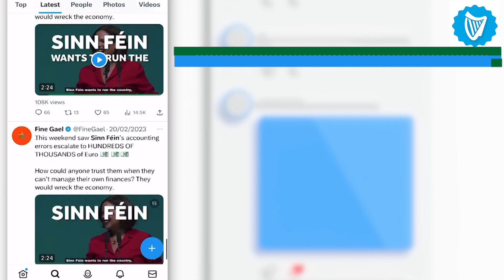Fine Gael's tweets about Sinn Féin